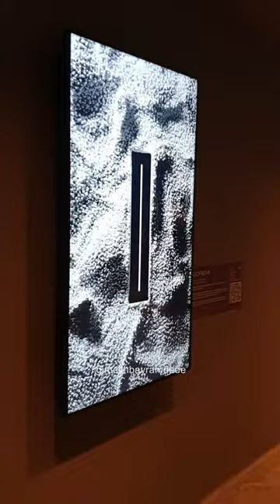NFT ile dijital sanat | Blackdove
Amerika merkezli dijital sanat galerisi Blackdove, NFT sanat eserlerinden oluşan "Blackdove'dan Türkiye'ye Merhaba" adlı sergisini Istanbul’da açtı.

The Stay Boulevard Nişantaşı'ndaki bu serginin açılışına katıldım ve dijital tuvallere yansıyan yeni nesil sanat eserlerine yakından bakma fırsatı buldum.

İstanbul'daki sergide dünyaca ünlü sanatçıların NFT eserleri yer alıyor. Bu eserler büyük ekranlarda sanatseverlerin beğenisine sunuluyor.

Nitelikli Fikri Tapu yani NFT teknolojisiyle oluşturulan eserler, Blackdove platformu üzerinden satın alınabiliyor.

Sanatçılar çalışmalarını isterse NFT destekli olarak sınırlı sayıda satabiliyor, lisanslayabiliyor ve aboneliklerden telif ücreti kazanabiliyor.

Blackdove’un kurucusu Marc Billings, “Sanatçılar insanlığın nabzıdır ve ürettikleri eserler depoda durmayı değil, dünya tarafından görülmeyi hak eder” görüşünü savunuyor.

Sosyal medyada lütfen beni takip edin!